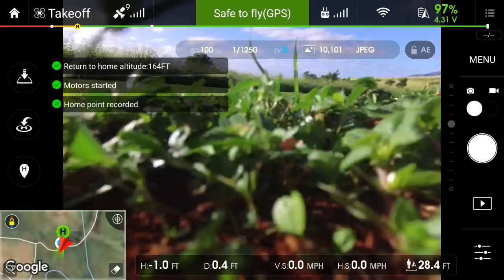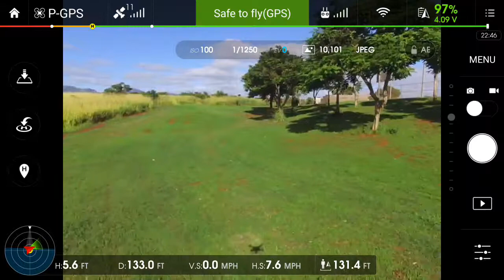Testing screen recorder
Testing screen recorder for the Phantom 3